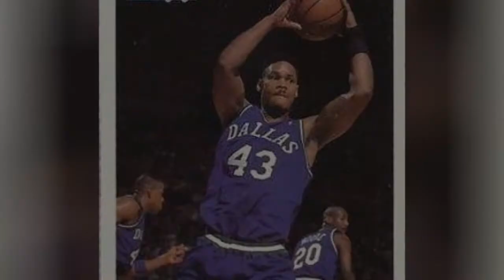The Best Dallas Mavericks Centers Of All Time 💟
Big fan of Dallas basketball? Then check out this list of Dallas Mavericks centers with photos and seasons played with the team.It includes almost every center from throughout Dallas Mavericks history, including current centers and past ones. Featuring some of thegreatest NBA centers of all time,the best MavericksCs include James Donaldson, Tyson Chandler, Shawn Bradley, and Erick Dampier.In the 2017-18 NBA season, the current Dallas Mavs starting Cs and backup Cs are Nerlens Noel, Jeff Withey, and Salah Mejri.Who are the best centers in Dallas Mavericks history? Here is every player who has ever held the position of Dallas Maverickscenter.Photo: Keith Allison/Wikimedia Commons...more
0:00 - Intro
0:00:08 - Juwan Howard
0:00:21 - Oliver Miller
0:00:31 - Elton Brand
0:00:59 - Nerlens Noel
0:01:11 - Zaza Pachulia
0:01:39 - David Lee
0:02:03 - Samuel Dalembert
0:02:30 - Gary Trent
0:02:43 - Lorenzo Williams
0:02:57 - Drew Gooden
0:03:07 - Chris Kaman
0:03:31 - Terry Davis
0:03:49 - Kurt Nimphius
0:04:06 - Chris Gatling
0:04:16 - Erick Dampier
0:04:25 - Pat Cummings
0:04:36 - Raef LaFrentz
0:04:43 - Herb Williams
0:04:53 - Brendan Haywood
0:05:03 - Roy Tarpley
0:05:13 - Sam Perkins
0:05:20 - James Donaldson
0:05:30 - Shawn Bradley
0:05:39 - Tyson Chandler
0:05:46 - Kristaps Porzingis